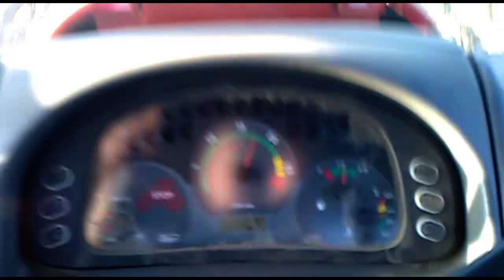Wiosenna Uprawa 2012 Zetor Forrterra 115 Sound Engine + Agromasz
Specjalnie do fanów filmu bez muzy:)